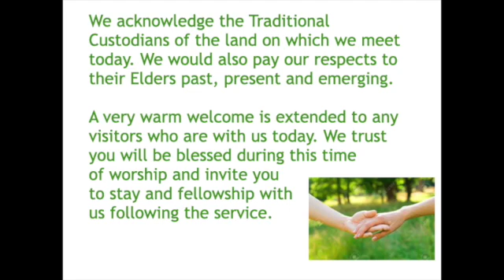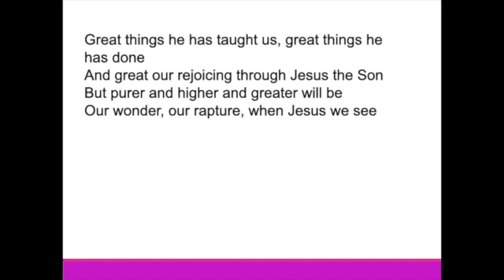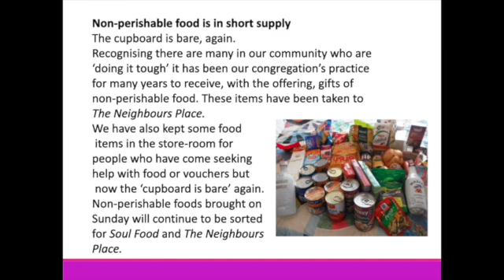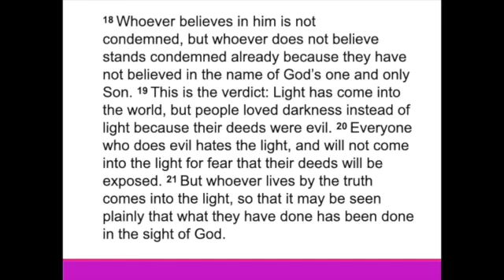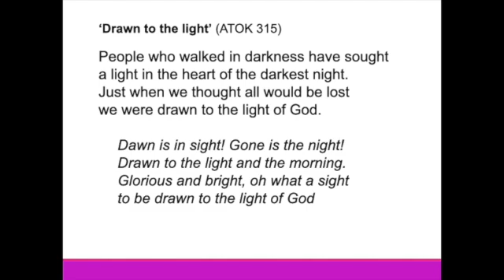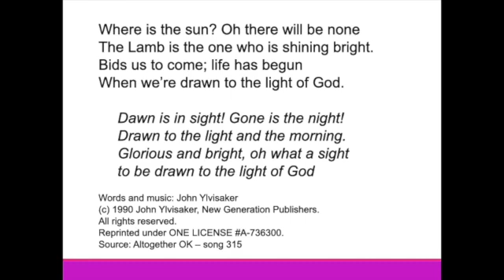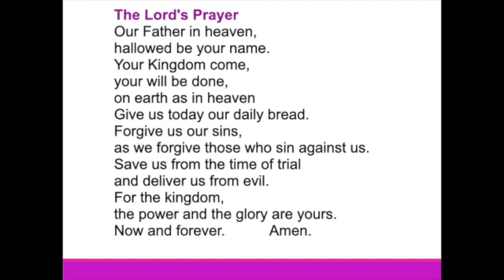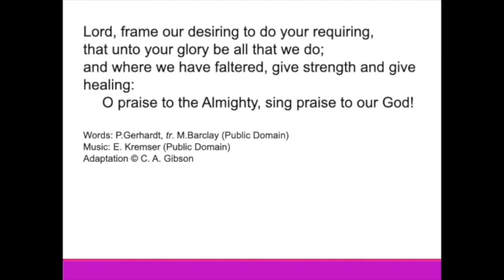Bacchus Marsh Uniting Church Sunday Service, 14 March 2021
Join us today as Rev. David takes us further into Lent.  Todays message:  Be drawn to the light, day by day, and see the gift of grace.  Walk in the light of Christ, in step with the fullness of God's grace.